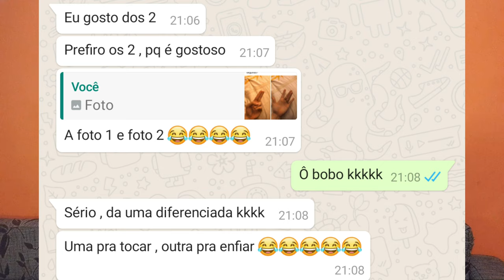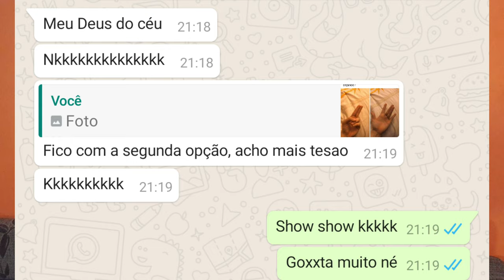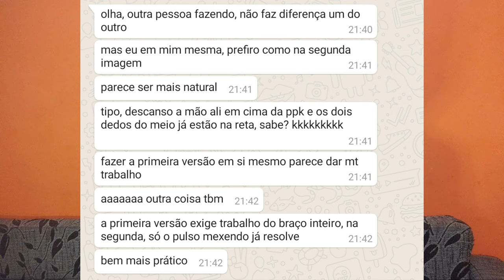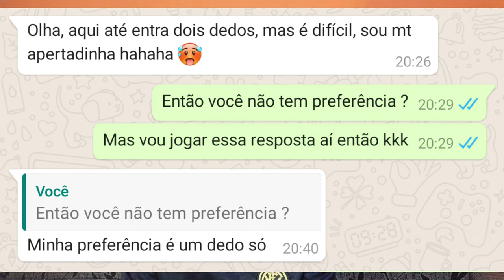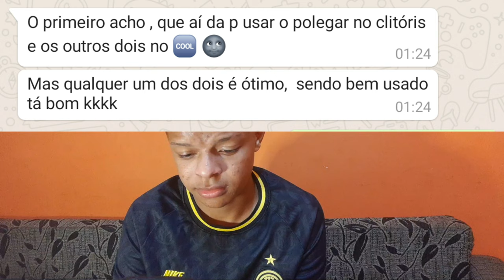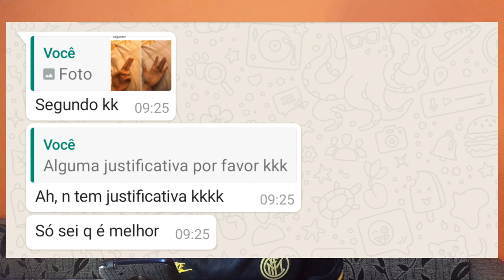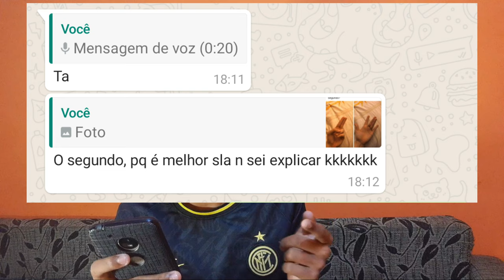QUAL ELAS PREFEREM ? 1 OU 2 😈😇 - perguntas intimas #6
QUAL ELAS PREFEREM ? 1 OU 2 😈
PERGUNTEI PARA ELAS 😇
BRENO PETKOVIC - PERGUNTAS

⏳ 𝙊 𝙎𝙐𝘾𝙀𝙎𝙎𝙊 𝙇𝙀𝙑𝘼 𝙏𝙀𝙈𝙋𝙊 ⏳

©® Breno Petkovic